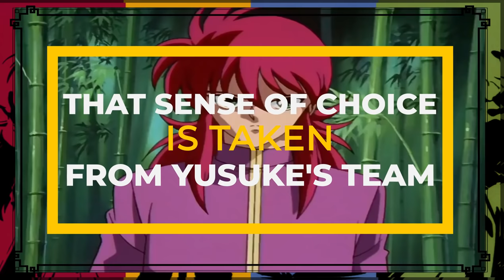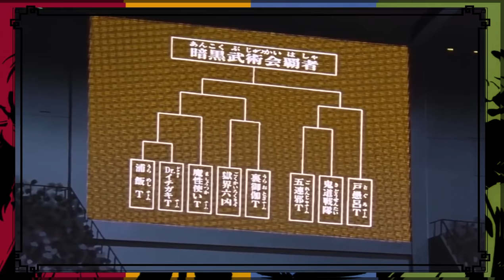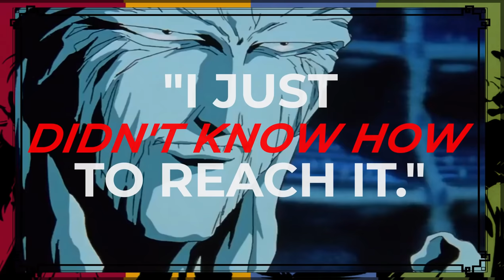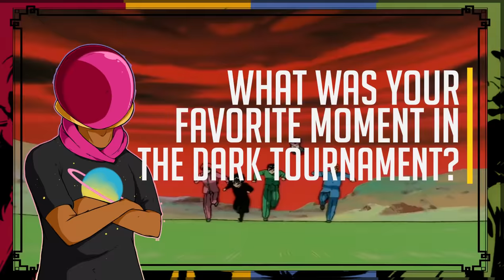The Dark Tournament: Anime's Best Tournament Arc (Yu Yu Hakusho)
The Dark Tournament from the classic anime Yu  Yu  Hakusho already garners a ton of praise from its fans, and this video sheds light on why so many believe it to be Yu Yu  Hakusho's best arc.

In this video, we go over things from the prelude (Rescue Yukina arc), the many characters, all the way up to the iconic Yusuke vs Toguro fight. Major spoilers for the Dark Tournament, of course so tread lightly if you haven't seen the show. And by 'tread lightly', I mean 'you can safely watch the first minute or two'.

For those that are curious the jazz cover I used of opening 1 (Smile Bomb) can be found

The extended version of ending 1 (The Homework Never Ends) was made by me just for use in this video. Clean/clear versions of the Yu Yu Hakusho OST were incredibly difficult to come by, for those wondering.